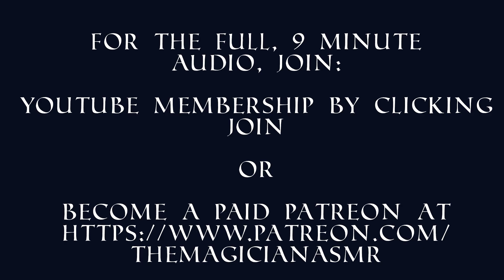[EXCLUSIVE PREVIEW] M4A Your Yandere Kidnapper is Surprisingly Romantic | Roleplay Audio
❗❕❗❕❗NOTE: This is a sneak preview of a full 9 minute audio, exclusive to YouTube Members and Patreons. To enjoy the full version:

Synopsis: You awaken tied up in a strange bed. You struggle when you see a stranger approach you. It's your neighbor, and it is he who brought you here. "I am not a bad person" he says, as he describes his obsession with being in love with you.

This script was written by the wonderfully talented u/AnonyMissBliss on r/ASMRScriptHaven!

This audio was available first to YouTube Channel Members and Patreons!